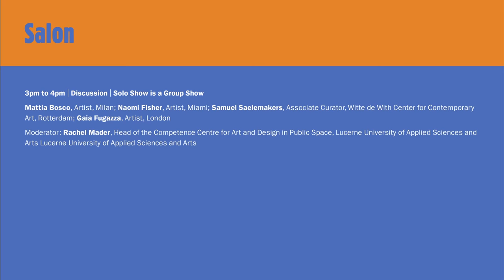Conversations | Salon | Discussion | Solo Show is a Group Show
Mattia Bosco, Artist, Milan; Naomi Fisher, Artist, Miami; Samuel Saelemakers, Associate Curator, Witte de With Center for Contemporary Art, Rotterdam; Gaia Fugazza, Artist, London
Moderator: Rachel Mader, Head of the Competence Centre for Art and Design in Public Space, Lucerne University of Applied Sciences and Arts Lucerne University of Applied Sciences and Arts

Date: Sunday, June 21, 2015, 3pm to 4pm